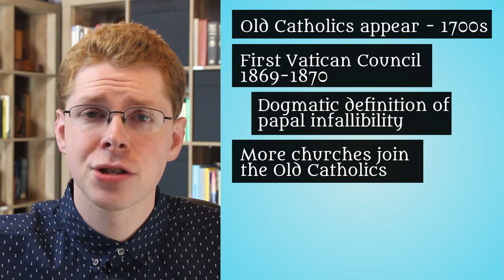Old Catholics Explained in 2 Minutes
Old Catholics - They aren't in communion with the Catholic Church, but they do have valid sacraments. It's an interesting case, and this video discusses them, both the Union of Utrecht and the Union of Scranton.